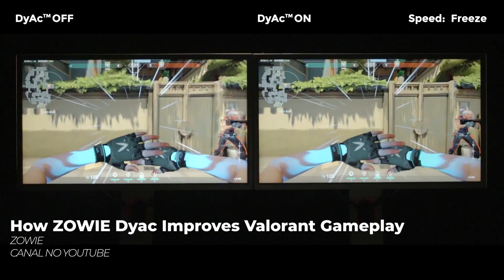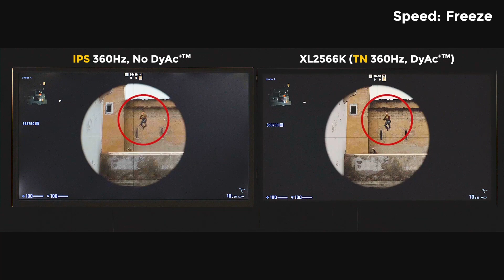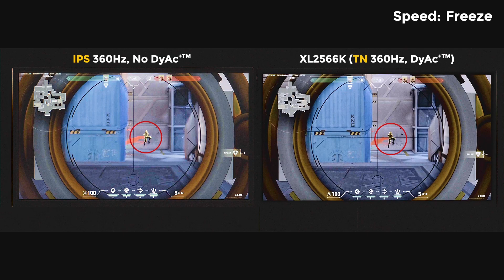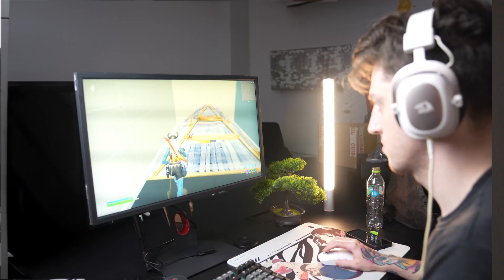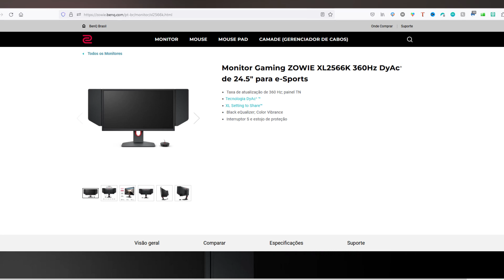O que REALMENTE importa em um monitor gamer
Esse vídeo é patrocinado pela @NisseiPy, segue eles no Instagram pra ficar por dentro de todos os lançamentos e menores preços em primeira mão!

A taxa de atualização do monitor é com certeza o melhor upgrade para o seu setup. De 60hz pra 144hz é onde sentimos uma enorme diferença de performance. Mas mesmo eu estando em 240, usar um monitor com DyAc mudou MUITO do 240 normal. Não consigo nem imaginar como será um monitor de 360 ou até 500hz com DyAc 🤯

⇩ ABRE NOIS ⇩